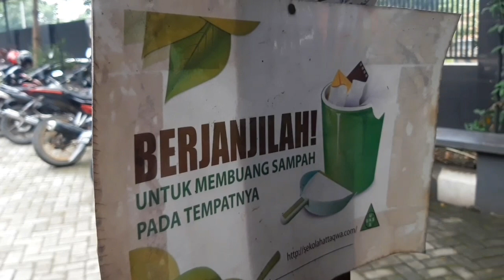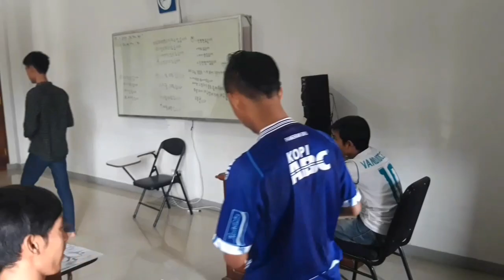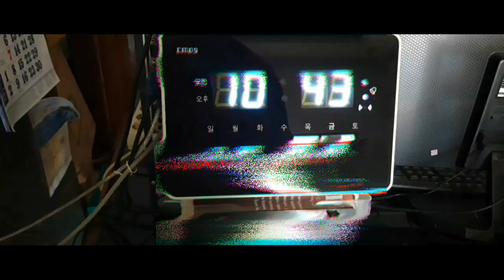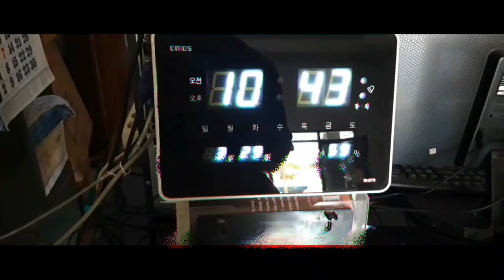BELAJAR BAHASA KOREA | 2019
Memories in 27 APRIL 2019